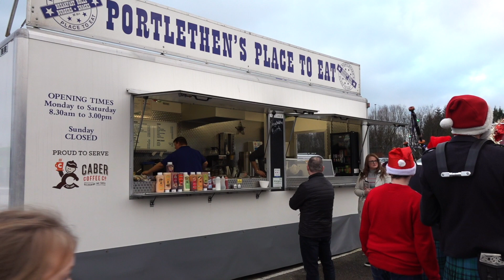Newtonhill Pipe Band march through carpark to play by Burger van at Christmas in Portlethen Scotland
Not every burger van in Aberdeenshire Scotland gets a visit from a Pipe Band. However Newtonhill Pipe band were happy to fulfil a request at Christmas and marched to "Portlethen's Place to Eat" after playing within Adsa, Portlethen during the day. The tunes are "Green Hills of Tyrol" "When the Battles O'er" and "Lochanside". The band are led by Drum Major Domhnull McLennan.